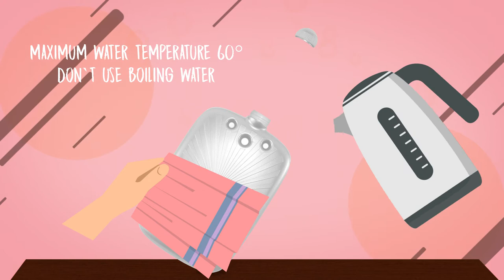Hugo Frosch - designer cushions with integrated eco hot water bottle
Outside: designer cushion - inside: patented eco hot water bottle with safety fastener

Under the high-quality knitted cover there is a separate liner, in which the hot water bottle is well-wrapped.
The eye-catching cushion "Lissabon" (black & white) impress through its extraordinary design with graphical patterns. The decoration is knitted into the high-quality finely knitted cover. The items "Sylt" (plain beige in a rustic rough knit look), “Hamburg” (mottled beige), "London" (grey with white edging), “Paris” (rose with white edging) and “Marrakesch” (curry) complete the offer.
As a result, the LEBENSART cushions are suitable for virtually any style of furnishing.